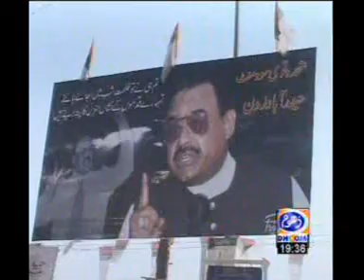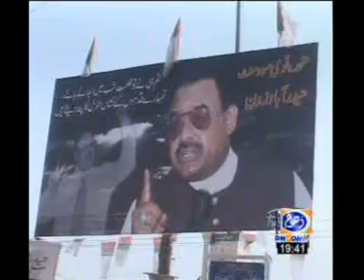MQM Song & Report Part 01